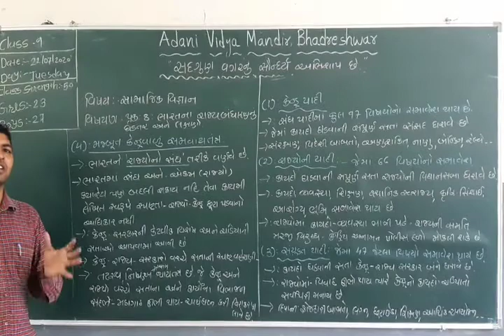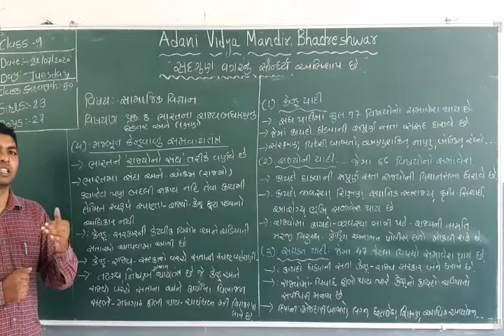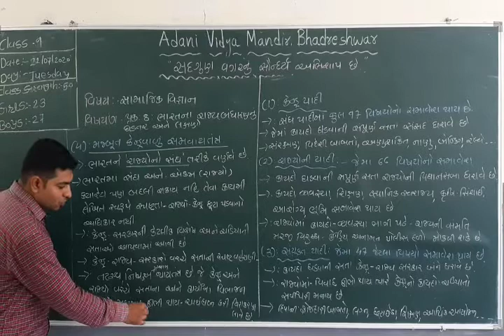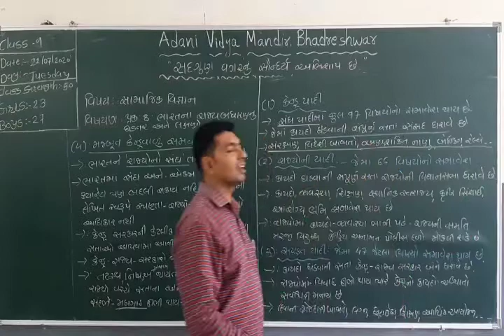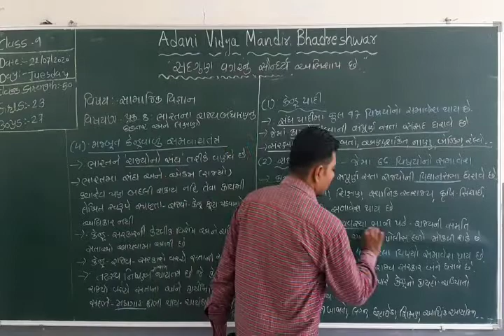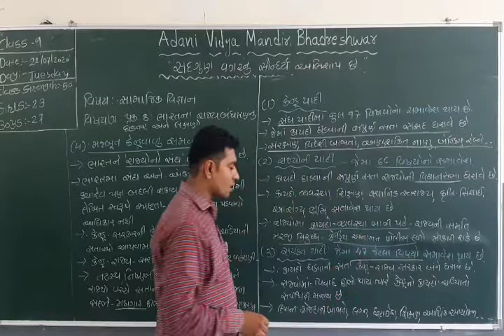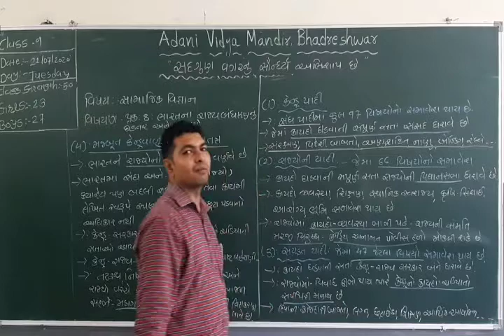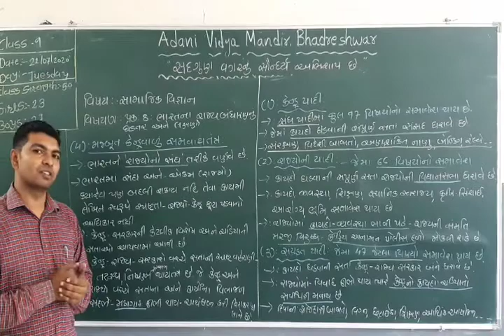S.S. Std -9 Ch-8 Part-8